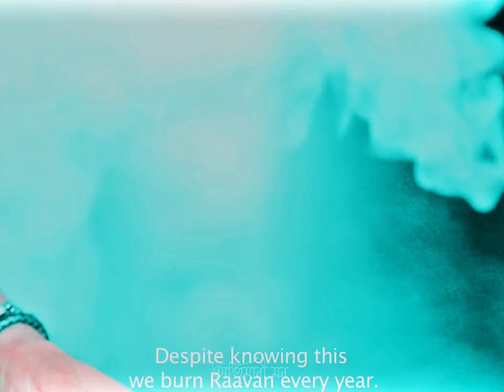Mere Dhol Judiyan Di 🔥🔥 | Jeet & Lahoma | Ravaan New Movie | Abhimani Mon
ＳＵＰＰＯＲＴ
ʜᴇʟʟᴏ | ɴᴀᴍᴇsᴛᴇ | ᴀᴅᴀʙ | ᴘʀᴀɴᴀᴍ

ɴᴇᴇᴅ sᴏᴍᴇ sᴜᴘᴘᴏʀᴛ ᴛᴏ ɢʀᴏᴡᴜᴘ

4k full screen status
4k full screen attitude status
4k full screen love status status
4k status
4k full screen status
4k full screen love status
4k video status
4k love status
4k new status
4k hindi status
4k full screen sad status
4k sad status
4k full screen new status
4k hd hindi status
4k hd full screen status
4k gujarati status
4k ultra hd
4k status full screen
4k status full screen hindi
4k status video
4k status full screen english
4k status attitude
4k status app
4k status hindi song
4k status hd
4k status hd full screen
4k gujarati status
4k ultra hd
4k status full screen
4k status full screen hindi
4k status video
4k status full screen english
4k status attitude
4k status app
4k status hindi song
4k status hd
4k status hd full screen
4k whatsapp status
4k quality status
4k quality video status
4k quran status
4k statua romantic
4k status sad
4k status status
4k status screen
4k status trending
4k status ultra hd

tages-